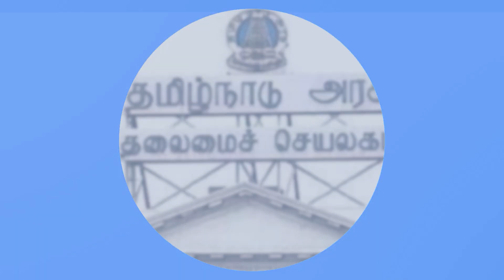OPS-ஐ எளிதில் ஒரங்கட்ட முடியாது! பாஜகவின் கணக்கு இதுதான்! | JOURNALIST PRIYAN| GABRIEL DEVADOSS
In This Interview Journalist Priyan Talks with Anchor Gabriel Devadoss ADMK'S SINGLE LEADERSHIP.